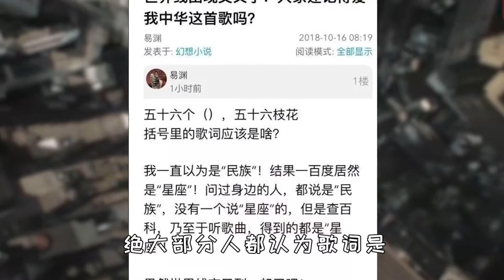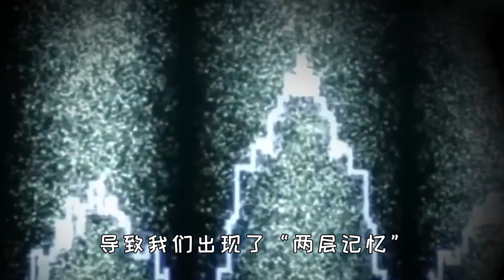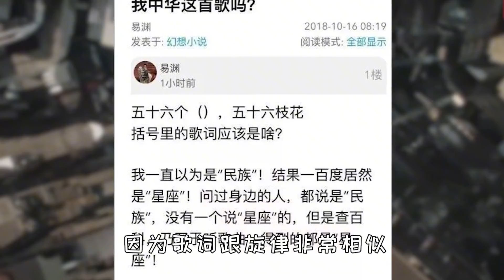记忆中的历史被篡改？上千万人集体失忆？曼德拉效应到底有多可怕【万物知识局】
我们的视频是为了为观众提供有趣的社会时事新闻，同时也保证了内容的合规性。 记忆中的历史被篡改？上千万人集体失忆？曼德拉效应到底有多可怕【万物知识局】
大家好，我是万物知识局